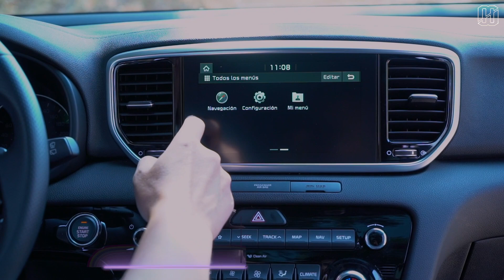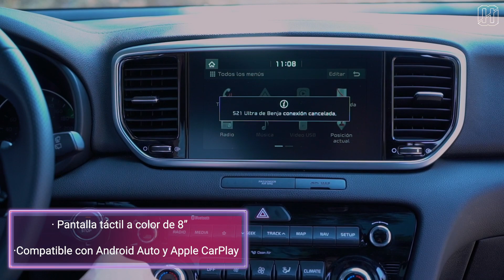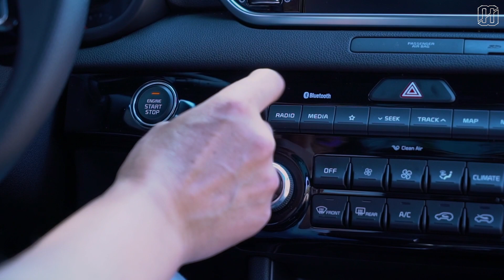KIA Sportage 2021 EX Pack | Prueba de manejo en español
KIA Sportage es una camioneta muy bien recibido en México. Con un diseño que muchos defienden y aman, y algunos odian, se trata de un SUV práctico bien armado y con buenos espacios que te llevará perfecta y cómodamente de punto A a punto B. Checa nuestra reseña de uno de los vehículos más vendidos de México cuya próxima generación esperamos con ansias y próximamente.